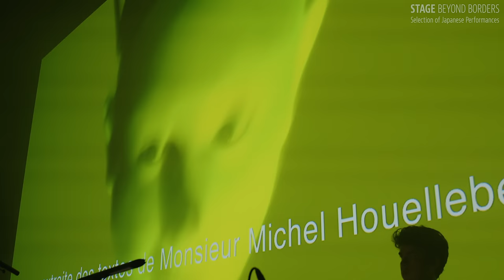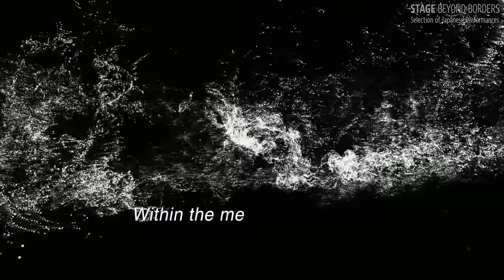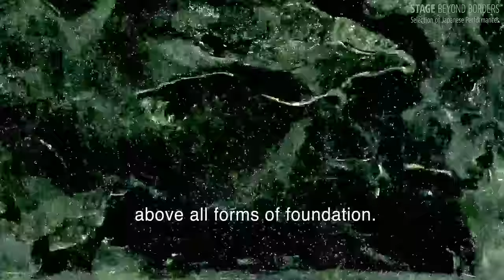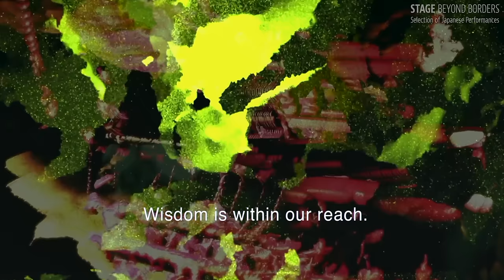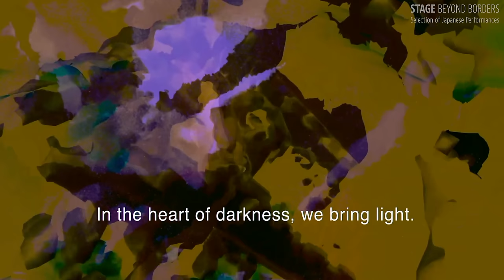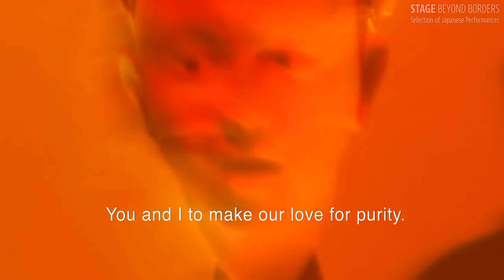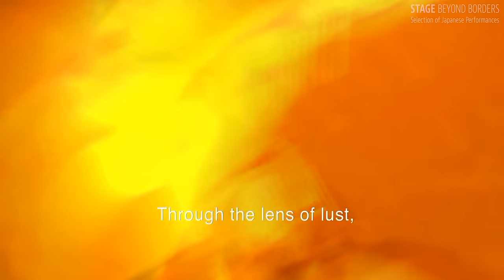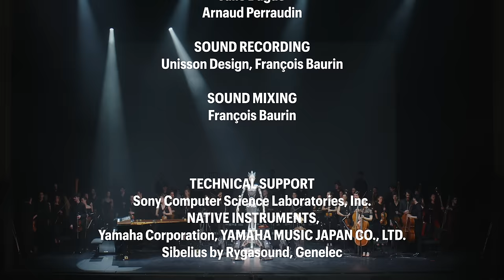Shibuya Keiichiro’s Android Opera "MIRROR" (for Paris 2023)【EN/FR/ES/DEU/JP】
Android opera is a new form of opera with an android singer, conceived and composed by international composer SHIBUYA Keiichiro, who works in various genres encompassing cutting-edge electronic music, piano solos, film scores and opera. This work, MIRROR (performed at the Théâtre du Châtelet, Paris), is based on the collaboration between an android, an orchestra, Buddhist chanting with 1,200 years of history, and electronic sounds that Shibuya unveiled at Expo 2020 Dubai in 2022. The android “Alter4,” which has evolved further since the Dubai performance, joins by French orchestra Appassionato and visual artist Justine EMARD for an international coproduction with new staging and music.¬
Having made remarkable advances, the android does not only sing to music composed by Shibuya but also improvises its own melodies on the spot in response to the Buddhist chanting, with lyrics derived from interpretation of the chanted texts by Artificial Intelligence GPT, which is currently drawing attention worldwide. The android also sings texts with the excerpts from The Possibility of an Island, written by French novelist Michel HOUELLEBECQ and Austrian philosopher Ludwig WITTGENSTEIN's last work On Certainty.
Visuals created by EMARD, real-time projection of the android onto the screen, and lighting will also be synchronized with the music onstage to immerse the entire theater in sound and visuals. By combining cutting-edge technology with traditional artforms, the work explores a new model for harmony between humans and technology.

This work was produced for Japan Foundation’s International Creations in Performing Arts 2023.

‹Performance Credits›
Concept, composition, piano, electronics: SHIBUYA Keiichiro
Vocal: Android Alter4 (Belongs to Osaka University of Arts)
Buddhist chant "Koyasan Shomyo": FUJIWARA Eizen, YAMAMOTO Yasuhiro, KASHIHARA Taiko, TANI Hoshin, KAMETANI Shoei
Orchestra: Appassionato
Video creation: Justine EMARD
Android programming: IMAI Shintaro
Android design: ISHIGURO Hiroshi

Orchestration: SHIBUYA Keiichiro
Sound design: SUZUKI Yuki
Production sound engineer: Unisson Design
Light design: UEDA Go
Android real-time projection: KONISHI Kotaro
Stage Manager: OZAKI So
Assistant of Justine EMARD: Bérangère POLLET with the software assistance of Thomas ZADERATZKY
Assistant of production: OGAWA Shigeru
Direction of production: MATSUMOTO Natsumi

Planning and Production: ATAK
Co-Organizer: The Japan Foundation
Organizer: Théâtre du Châtelet, ATAK

Filmed at the Théâtre du Châtelet on June 23, 2023
Film direction: Jérémie SCHELLAERT
Sound mix: François BAURIN

‹Subtitling Credits›
English Translation: ATAK
Japanese Translation:  SOEJIMA Aya
French Translation:  Sylvie DURASTANTI
Spanish Translation:  Víctor WEINSTOC
German Translation:  Michaela Chiaki RIPPLINGER

渋谷慶一郎 アンドロイド・オペラ®『MIRROR』

アンドロイド・オペラⓇは、先鋭的な電子音楽やピアノソロ、映画音楽やオペラなど様々なジャンルを横断しながら国内外で活動する音楽家・渋谷慶一郎がコンセプトと作曲を務めるアンドロイドの歌手が中心となるオペラ作品。本作『MIRROR』（パリ・シャトレ座公演）は、2022年ドバイ国際博覧会で発表したアンドロイドとオーケストラ、そして1200年の歴史を誇る仏教音楽・声明、電子音によるコラボレーションをもとに、ドバイ公演時よりさらに進化したアンドロイド「オルタ４」と、現地オーケストラ「アパッシオナート」そしてビジュアルアーティスト・ジュスティーヌ・エマールを迎え、新たな演出・新曲を加えた国際共同制作作品となっている。
アンドロイドの進歩は目覚ましく、渋谷氏の曲に合わせて歌声を披露するだけでなく、声明に呼応して歌う即興場面もあり、またその歌詞は今世界中で話題のAIプログラム「ＧＰＴ」に声明のテクストを解釈させている。その他にも、フランス人小説家のミシェル・ウエルベックによる著作『ある島の可能性』や、オーストリア人の哲学者ルートヴィヒ・ウィトゲンシュタインの遺作『確実性の問題』の抜粋を用いたテクストもアンドロイドによって歌われる。
さらに舞台上では、エマール氏が作り出す映像やスクリーンに投影されるアンドロイドのリアルタイムプロジェクション、照明が、響く音楽と同期され劇場全体を包み込んでいく。最先端テクノロジーと伝統的な芸術様式の表現を通じ、人間とテクノロジーの新しい芸術の調和モデルを探求する―。

本作は令和5年度国際交流基金舞台芸術国際共同制作事業として制作されました。

‹公演情報›
コンセプト、作曲、ピアノ、エレクトロニクス：渋谷慶一郎
ヴォーカル：アンドロイド・オルタ４（所有：大阪芸術大学）
高野山声明：藤原栄善、山本泰弘、柏原大弘、谷朋信、亀谷匠英
オーケストラ：アパッシオナート
映像：ジュスティーヌ・エマール
アンドロイド プログラミング：今井慎太郎
アンドロイド 製作監修：石黒浩
歌詞：ミシェル・ウエルベック著『ある島の可能性』（中村桂子訳 河出文庫）、ウィトゲンシュタイン著『確実性の問題』（黒田亘訳 大修館書店）より抜粋

オーケストレーション：渋谷慶一郎
サウンドデザイン：鈴木勇気
PA・サウンドエンジニア：Unisson Design
照明：上田剛
アンドロイドリアルタイム映像：小西小多郎
舞台監督：尾崎聡
ジュスティーヌ・エマール 助手：Bérangère POLLET、Thomas ZADERATZKY
制作：小川滋
制作統括：松本七都美

企画、制作、プロデュース：ATAK
共催：国際交流基金
主催：Théâtre du Châtelet、ATAK

2023年6月23日 シャトレ座（パリ・フランス）にて撮影
映像監督：Jérémie SCHELLAERT
サウンドミックス：François BAURIN

英語字幕：ATAK
日本語字幕翻訳： 副島綾
フランス語字幕翻訳： Sylvie DURASTANTI
スペイン語字幕翻訳：Víctor WEINSTOC
ドイツ語翻訳：Michaela Chiaki RIPPLINGER